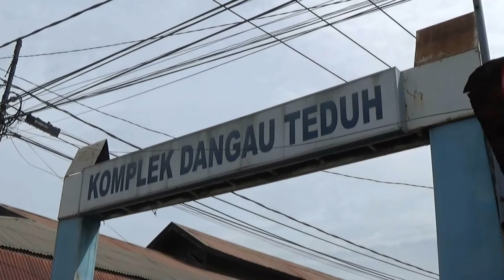RUMAH HAKIM MK DIKAWAL POLISI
RUMAH PRIBADI HAKIM MK